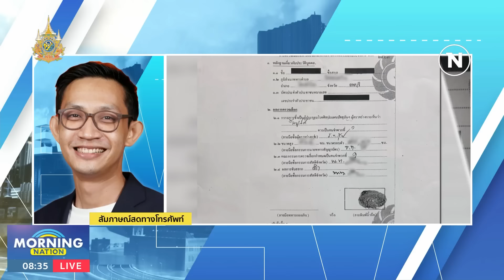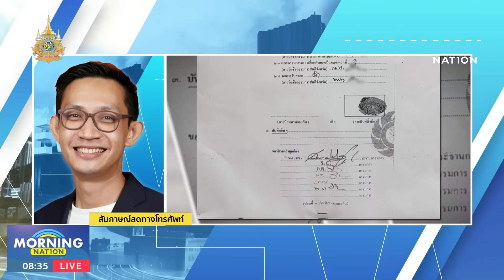"จิรัฎฐ์" ยันใบ สด.43 ของแท้ ยินดีให้ตรวจสอบ | มอร์นิ่งเนชั่น | NationTV22